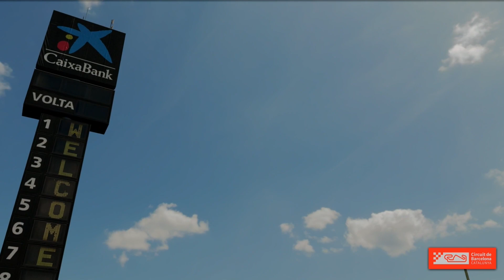NZ Esports Racing Series Live Finals | Toyota Gazoo Racing NZ, Next Level Racing, Respawn, Red Bull